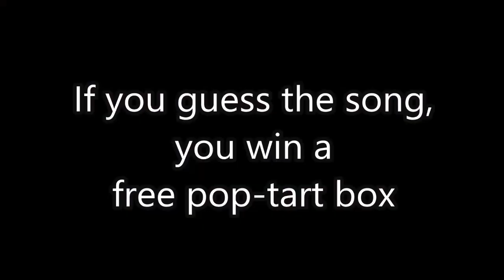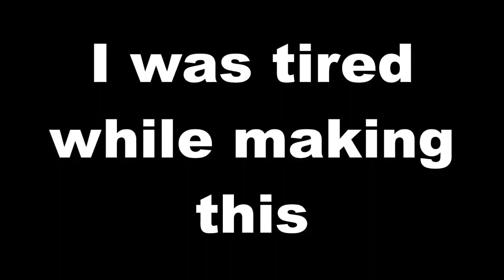[TF2]: The Late Shift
Tf2 is a pretty insane game right? well have you ever played on community servers around midnight? yeah, the insanity is much more prevalent.

Hope you enjoy!               (Had to reupload cause' the quality was garbage)

[Music Stuff]
-The Avengers OST